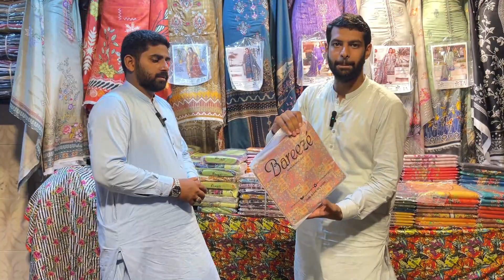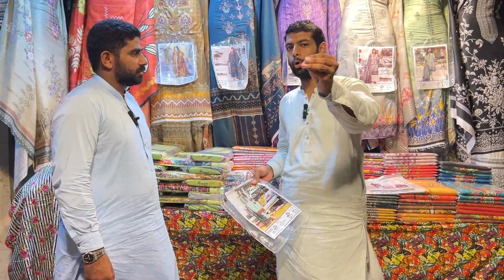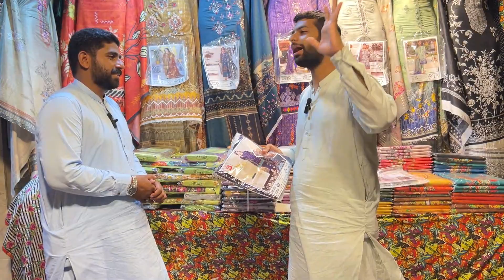Brand Loot Sale Just 550 Rupes | Sapphire, Khaadi, Gul Ahmed, Alkaram, Beechtree | Upto 75% OFF